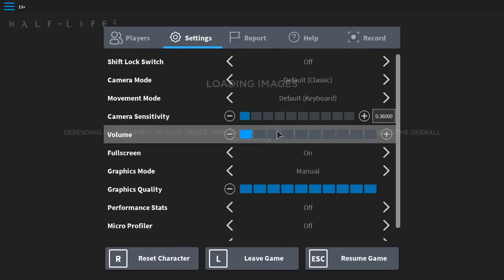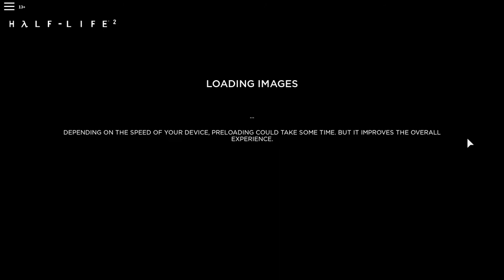Half Life 2 in Roblox [First map:d1_trainstaion_01]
Thank's this group developers to try remake Half life on Roblox!
This game still on developent so lets us wait for update new levels!